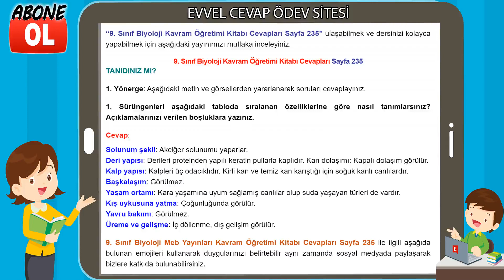9. Sınıf Biyoloji Kavram Öğretimi Kitabı Cevapları Sayfa 235